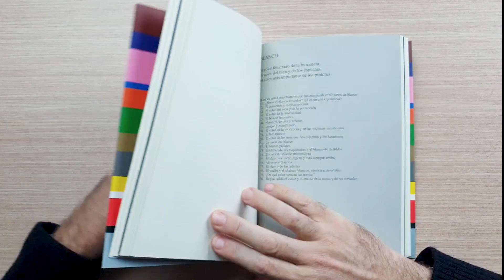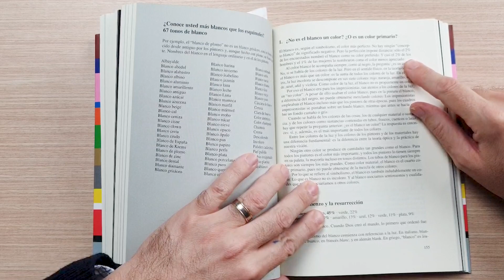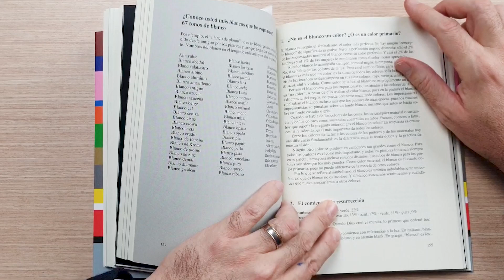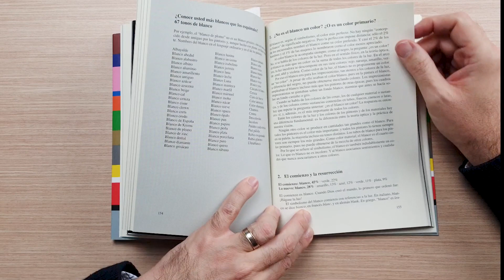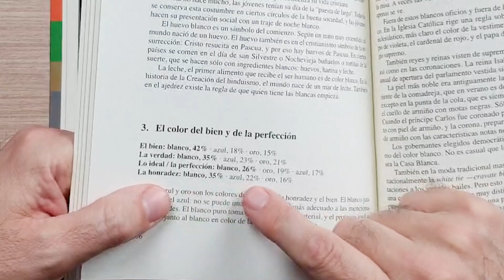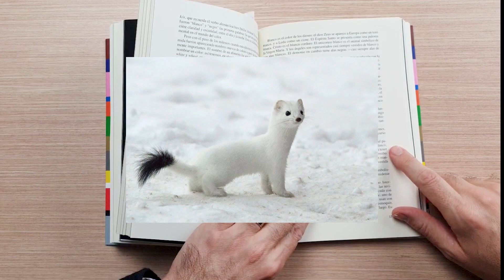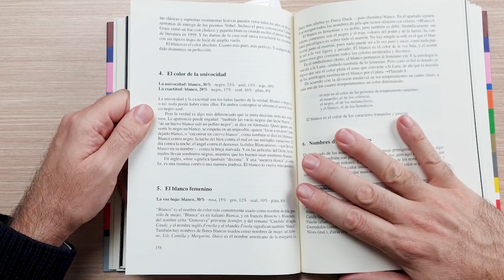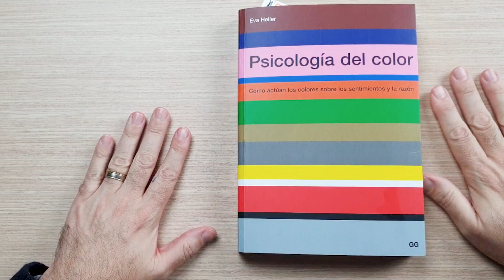¿Sabes de qué colores se compone el Color Blanco? ¡Conócelo aquí más!